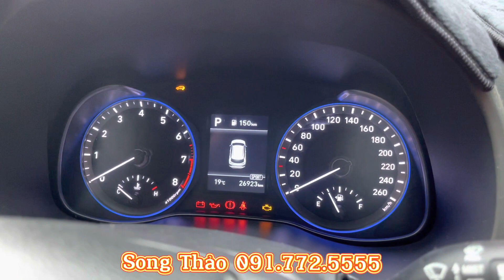Kona 2019 Bản Turbo, Full options | Đã Được Kiểm Tra Chất Lượng